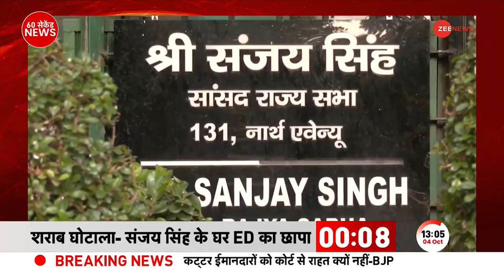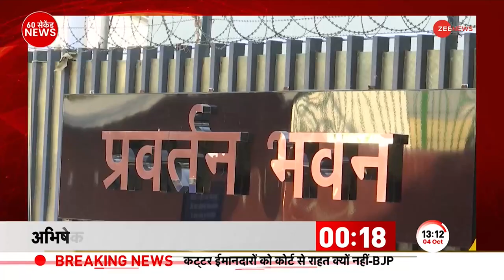60 Sec News: Gaurav Bhatia ने Arvind Kejriwal पर ये क्या बोल दिया? Liquor scam AAP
Sanjay Singh ED News: शराब घोटाले मामले में आम आदमी पार्टी से राज्यसभा सांसद संजय सिंह के घर ED ने छापेमारी की है। इसे लेकर बीजेपी के गौरव भाटिया का बड़ा बयान सामने आया है। गौरव भाटिया ने अरविन्द केजरीवाल को घेरते हुए कहा कि, 'वसूली केजरीवाल के कहने पर हुई है. अगर हिम्मत है तो केजरीवाल अभी प्रेस वार्ता करें'.'

Sanjay Singh ED News: ED has raided the house of Aam Aadmi Party Rajya Sabha MP Sanjay Singh in the liquor scam case. A big statement from BJP's Gaurav Bhatia has come out regarding this. Gaurav Bhatia cornered Arvind Kejriwal and said, 'The recovery has been done at the behest of Kejriwal. If you have courage then Kejriwal should hold a press conference now.